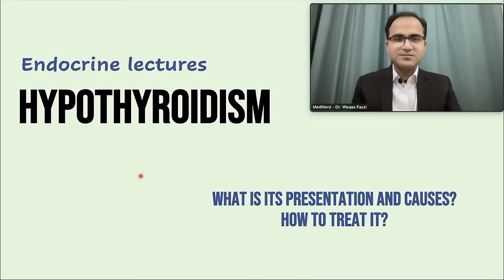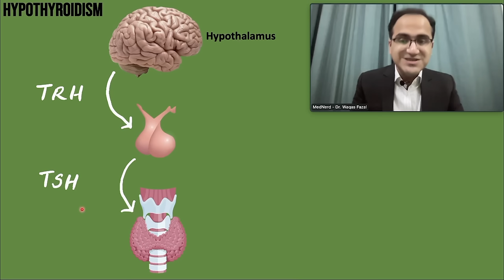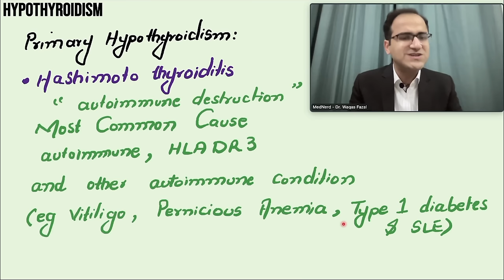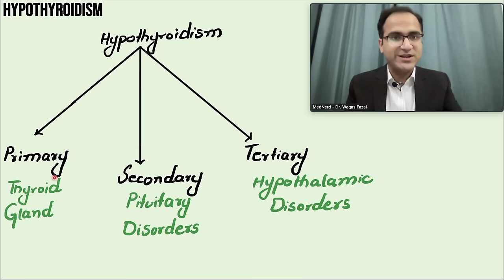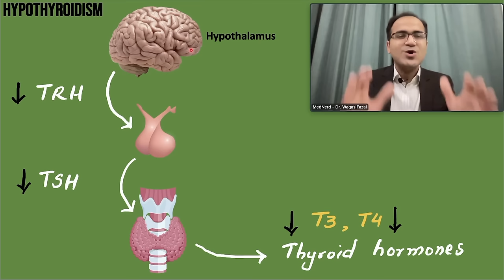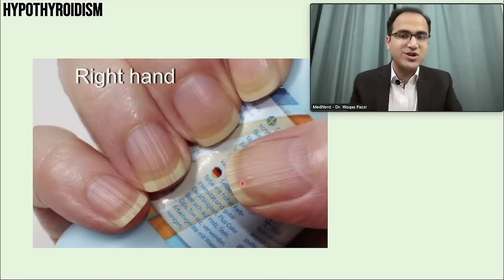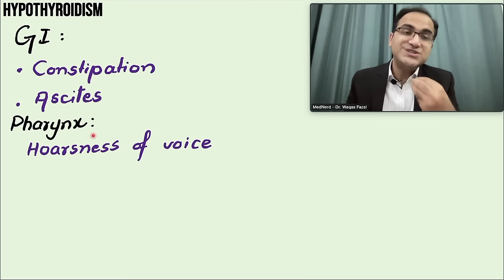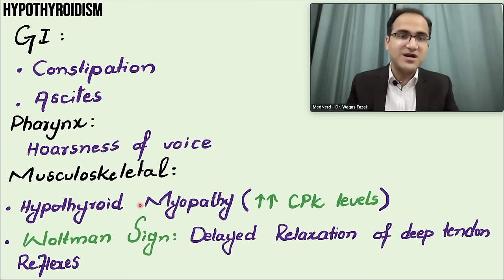Hypothyroidism Symptoms, Medicine Lecture, Clinical Signs and Symptoms Presentation, USMLE/NEETPG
In this part 1 on medicine lecture on hypothyroidism i have explained in detail what is hypothyroidism. How is hypothyroidism classified into primary secondary and tertiary. I have explained all the signs and symptoms of hypothyroidism in detail. in the second and third part of this video series i have explained the diagnosis and treatment of hypothyroidism.

Chapters:
0:00 Intro
1:33 Definition
4:13 Classification (Primary, Secondary, Tertiary)
9:13 Secondary Hypothyroidism
12:04 Tertiary Hypothyroidism
13:03 Clinical Features
17:03 Hyperprolactinemia in Hypothyroidism
18:56 Gastrointestinal System
21:05 Important Point
21:50 Summary

hypothyroidism presentation,hypothyroidism signs,hypothyroidism signs and symptoms,what is hypothyroidism,hypothyroidism classification primary secondary tertiary,hypothyroidism usmle,hypothyroidism neetpg,hypothyroidism nclex